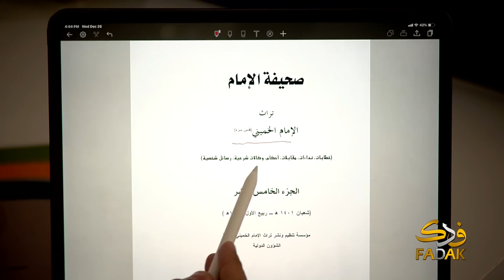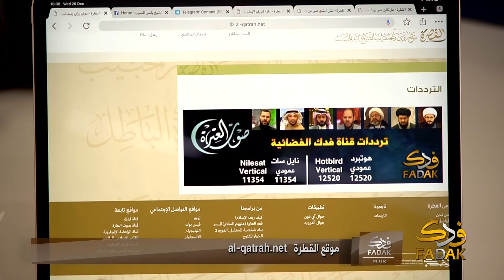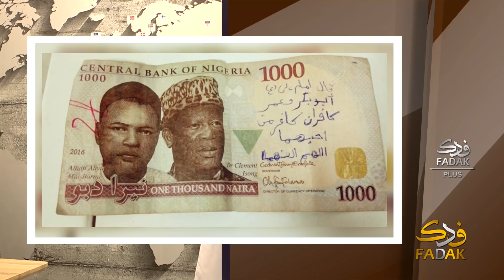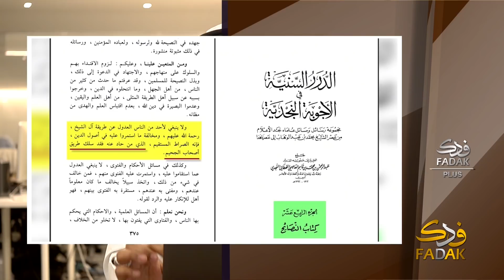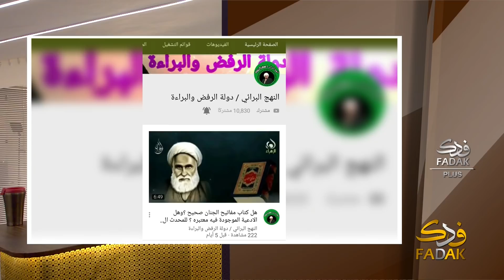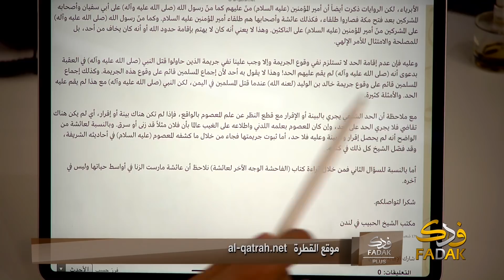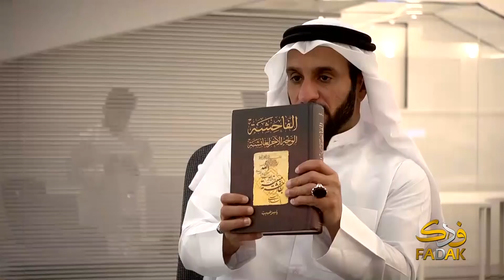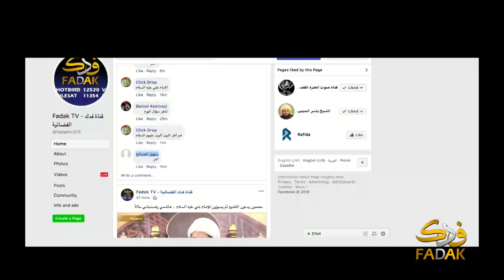Fadak Plus - 26-12-2018